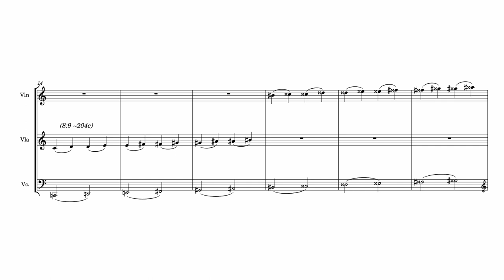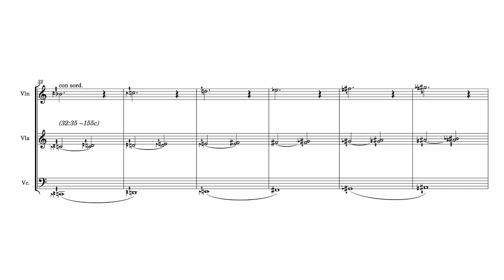Whole tone scales in just intonation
A collection of scales made by stacking intervals. If you have any questions please leave a comment :)
The notation system I'm using is called Extended Helmholtz-Ellis pitch notation, it was made by my teacher Wolfgang Von Schweinitz and his colleague Marc Sabat.
I wrote and recorded this piece in Dorico 4, using Noteperformer 3 for non vibrato playback.